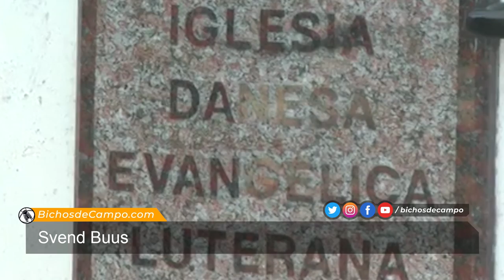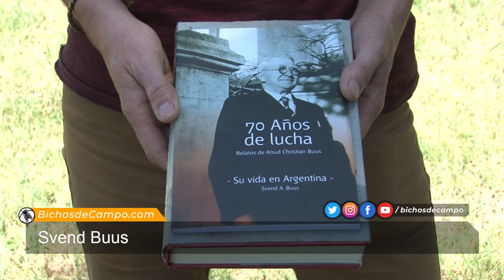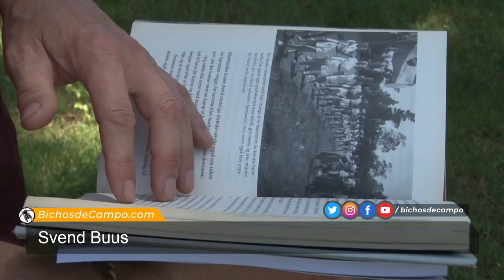Svend Buus, descendiente de daneses e investigador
Los gauchos rubios: Svend Buus investiga las andanzas y costumbres de sus ancestros daneses, que llegaron a la Argentina en 1847 y fueron protagonistas del desarrollo agrícola

Svend Aage Buus es argentino de nacimiento pero vivió más de 30 años en Dinamarca. La explicación es que es descendiente de daneses. Allá estudió arqueología, pero ahora se dedica a difundir los conocimientos y particularidades de la cultura “dano-argentina”, dice. Hoy se halla estudiando la historia de su familia y la de su colectividad, traduciendo libros del danés al castellano, que muestran los relatos de los primeros daneses que poblaron la región sur de la provincia de Buenos Aires. Allí se encuentra la colectividad más numerosa de dinamarqueses en nuestro país y donde algunos fueron los primeros agricultores.

Svend aclara que no todos eran productores. También los hubo ingenieros, maestros, carpinteros, mecánicos, marineros que se establecieron a trabajar en la pampa bonaerense. La mayoría se instaló en un triángulo cuyos vértices hoy son las ciudades de Tandil, Necochea y Tres Arroyos, pero en realidad llegaron hasta la actual Coronel Dorrego.

Bichos de Campo.
Periodismo que pica, indaga y escarba sobre cuestiones que impactan en la vida productiva.

Sabemos lo que hacemos, y por eso tenemos un equipo especializado en agro.

Hacemos televisión. Sábados 12:30 hs por Metro
Hacemos radio. Sábados 10 hs por Radio Argentina AM570